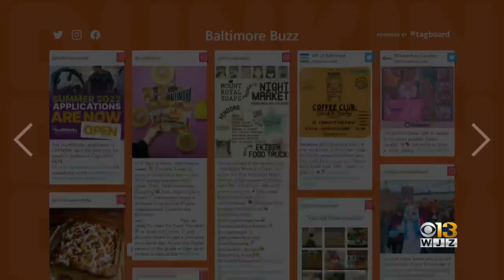Baltimore Buzz: 'VisitBmore' Comes Out With New Spring-Summer Guide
Included in this new Spring-Summer edition, you'll find five ways to enjoy the classic lemon stick and there's also an updated boutique list, plant based restaurant list and of course, the best places to get a cool treat on a warm day! A digital version of the guide is also available online.